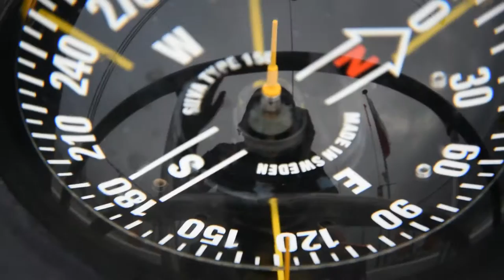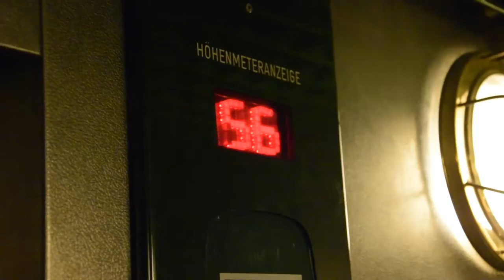Rejs z młodzieżą "Jestem THE BEST" - 2016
Filmik przygotowała Martyna Idasiak z Zespołu Szkół nr 3 w Pabianicach - zwyciężczyni konkursu "Polska leży nad Bałtykiem"

muzyka: Milky Chance - Stolen Dance